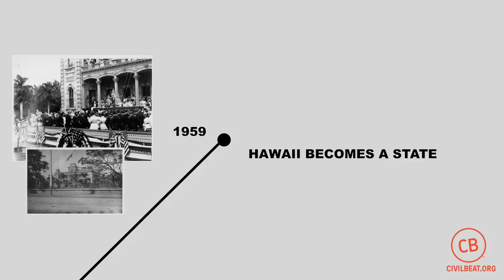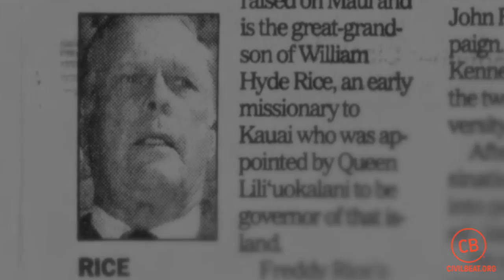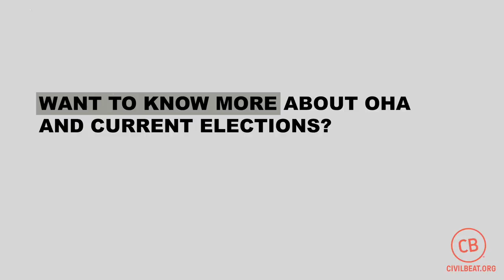Hawaii Civics 101: What Is The Office of Hawaiian Affairs?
This explainer video on OHA kicks off our new series aimed at helping you understand politics, government and democracy in the Aloha State.